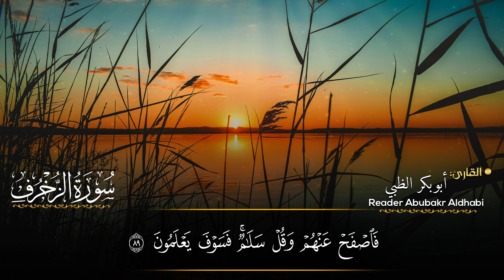سورة الزخرف كاملة || تلاوة هادئة (مكتوبة) برواية حفص عن عاصم 😌💚 || القارئ أبو بكر الظبي